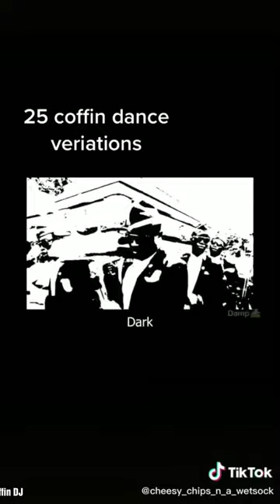Coffin Memes | TiKToK version - Fun Full compilation - Coffin Dance Part -4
coffin dancing meme,
coffin dancing guys,
coffin dancing song,
coffin dancing meme song,
coffin dancing videos,
coffin dancing meme compilation,
coffin dancing fail,
 coffin dancing tik tok,
coffin dropped by dancing pallbearers,
black dancing coffin,
dancing with coffin,
dancing funeral coffin,
dancing coffin funny,
dancing while holding coffin meme,
dancing while lifting coffin,
tomb dancing,
tomb dancing guys,
coffin dancing music,
coffin dancing meme original,
tik tok dancing coffin meme,
man dancing coffin,
dancing coffin guy meme,
dancing on coffin,
dancing coffin meme original,
dancing coffin original,
dancing out a coffin,
dancing with coffin on shoulders,
dancing with coffin remix,
 tik tok dancing coffin song,
tik tok dancing coffin meme song,
coffin dancing tiktok compilation,
tik tok dancing coffin, dancing with the coffin, dancing coffin template,
dancing with coffin troll coffin dance meme, coffin meme, coffin dance,
 coffin talk,
 coffin jessie reyez reaction,
coffin nails,
coffin meme song,
 coffin reaction,
coffin acrylic nails,
coffin amity,
coffin acrylic nails compilation,
coffin and stiletto nails,
coffin apartments,
coffin and stiletto nails together,
coffin amity affliction,
coffin acrylic nails tutorial,
a coffin for the bride,
a coffin from sartana,
 a coffin for dimitrios,
a coffin cake,
a coffin too frequent,
a coffin for the sheriff,
a coffin for starsky,
a coffin from hong kong,
coffin bvb,
coffin bed,
coffin break,
coffin blaster otf,
coffin box,
coffin bookshelf,
coffin bignik,
coffin band,
ash b coffin,
inferno b coffin smoke,
anthony b coffin door,
coffin corner,
coffin cake,
coffin curse,
coffin cheaters mc,
coffin car,
coffin comics,
coffin controls,
coffin cats,
studio c coffin,
coffin dance meme song,
coffin nails mf doom,
coffin nail tips,
coffin nails short,
coffin nail designs,
coffin nails at home,
coffin nails shape,
coffin nails compilation,
coffin break wet n wild,
coffin and mom,
coffin on wheels,
coffin on truck,
coffin of ashes,
coffin of sweet death,
coffin ombre nails,
coffin opening sound effect,
coffin on wheels urban legend,
coffin official video,
coffin prank, coffin pubg mobile,
coffin princess,
coffin press on nails,
coffin pubg gameplay,
coffin pokemon,
coffin plane,
charles p coffin,
coffin questions,
coffin qbu,
coffin quick scope,
coffin quick scope pubg mobile,
the coffin quilt,
conner coffin quiver,
lil coffin quicksand,
parker coffin quiver,
coffin rot,
coffin rock,
coffin rap,
coffin rock trailer,
coffin recordings,
coffin rap song,
coffin remix,
coffin song.